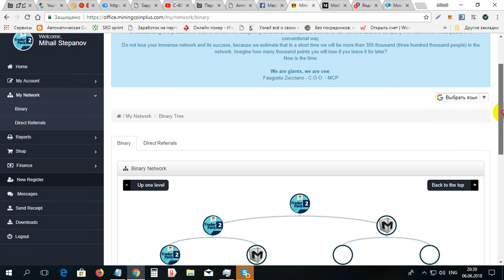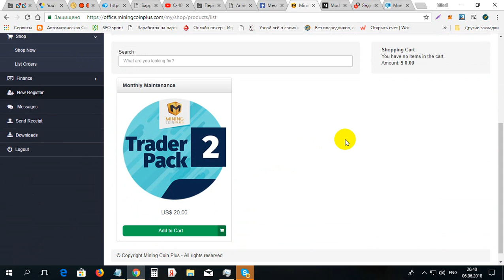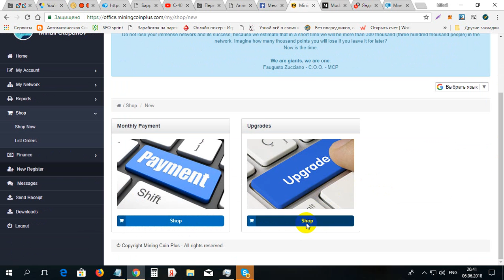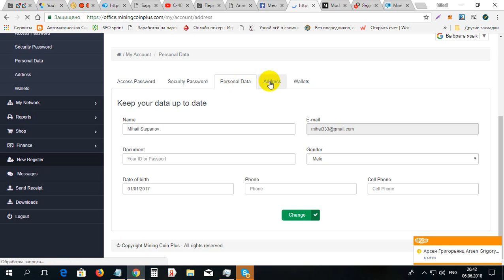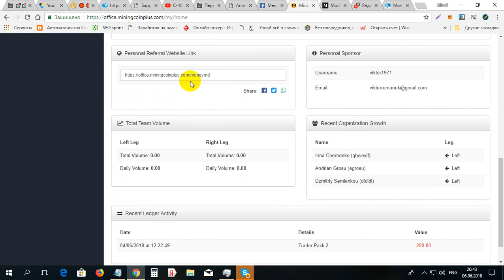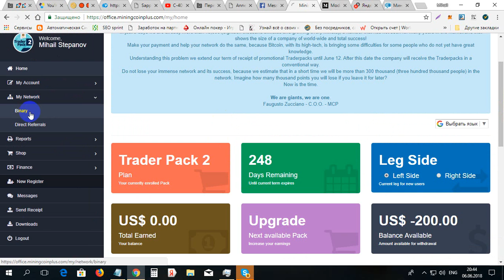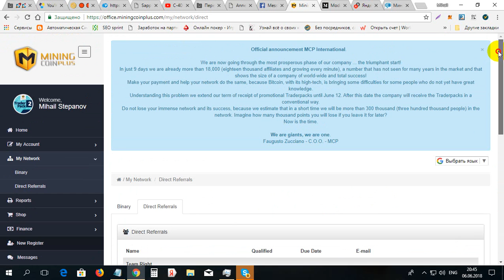Ea 200$ gratis de la MINING COIN PLUS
Ea 200$ gratis de la MINING COIN PLUS. Pentru inregistrare pe MINING COIN PLUS folosim linkul dat